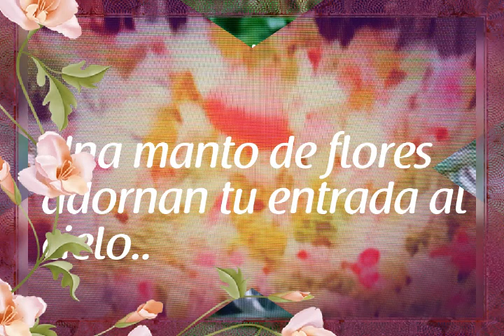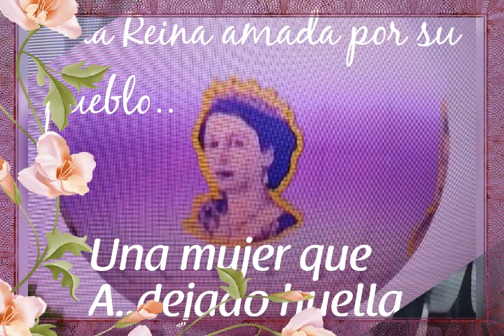UN GRAN MANTO DE FLOREN ADORNAN TU ENTRADA AL CIELO#🙏🖤💥